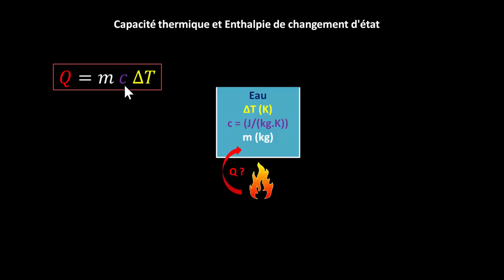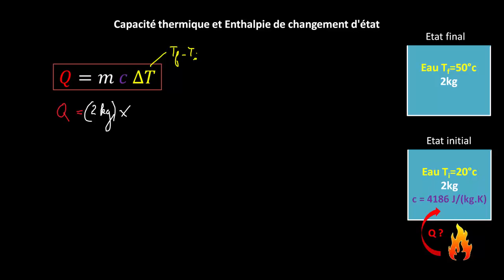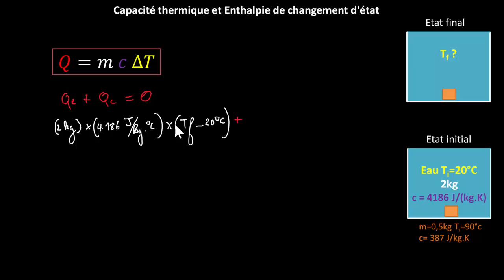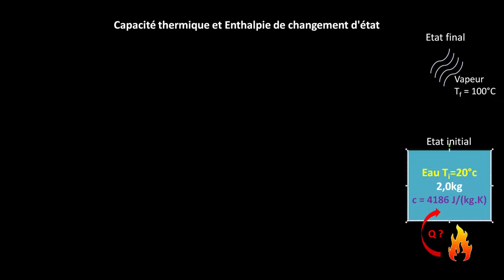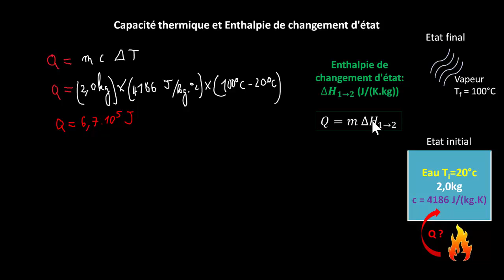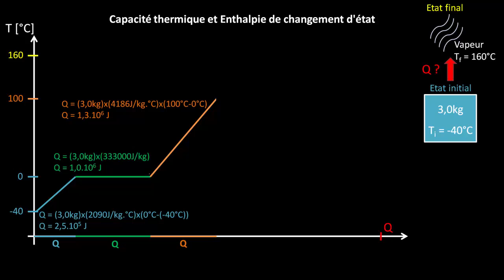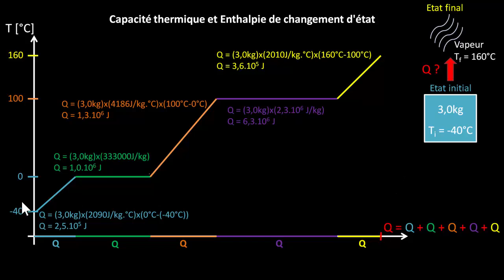Capacité thermique et chaleur latente de changement d'état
Définition de la capacité thermique et des chaleurs latentes de fusion ou de vaporisation. Applications aux calculs de la quantité de chaleur à fournir à l'eau pour modifier sa température et de l'énergie nécessaire pour effectuer un changement d'état.